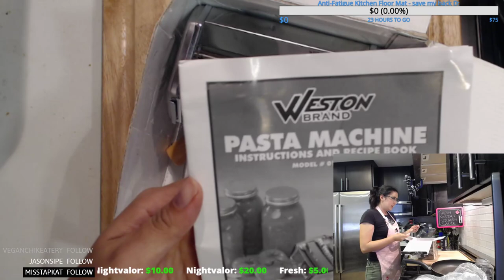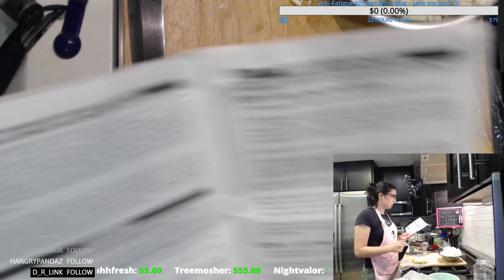Pasta Party | Homemade Noods and Squash Sauce